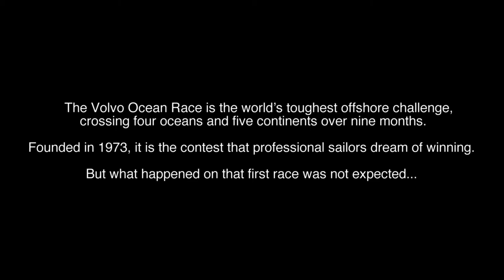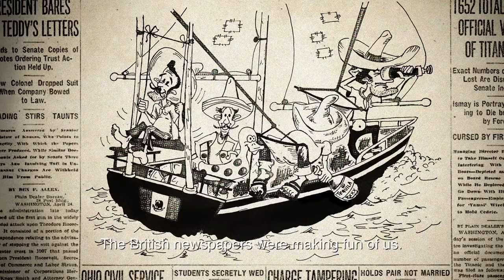Weekend Sailor - on Adventure Reels TV trailer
In 1973, the United Kingdom organised the first head to head sailing race around the world, inviting expert crews from Europe and other countries against each other. The Whitbread Round the World Yacht Race, today the prestigious Volvo Ocean Race took the sport to its limits. The British Royal Navy purchased six yachts to train 800 man and chose the best four 10-man crews for each of the four legs of the race, yet, an inexperienced Mexican man also signed up. In his fifties, with a crew that included his wife, son, family and friends. His name, Ramon Carlín. A weekend sailor. And he beat every competing nation. In Mexico, Ramon lived the working man’s dream, turning a door to door sales job into a million dollar company through flawless work ethic and a sheer effort. He married the love of his life Paquita and formed a family. His rebellious teenage son, Enrique, wanted to marry to his 14 year-old girlfriend, so Ramon sent him to school in Ireland to keep them apart. It only made things more extreme on their life. While visiting Enrique in the United Kingdom, Ramon noticed an ad on a magazine for a sailing race around the world. He’d been sailing casually for two years in Acapulco and saw this race as an opportunity to teach his son some discipline and a real life experience.